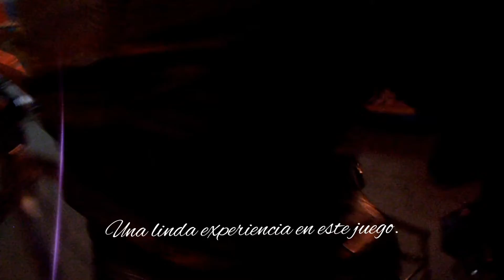EN LOS JUEGOS MECÁNICOS "Giros estáticos": Para recordar, 7 Oct 2016 (Distrito Independencia)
ADVERTIMOS que este vídeo, no tiene necesariamente, un carácter instructivo; pues, se refiere más al ámbito personal, que no necesariamente será de su interés.
Luego de esta aclaración necesaria, nos referimos al vídeo, donde se presentan las imágenes de algunos momentos de compartir, en los juegos mecánicos que siempre teníamos a la vista, pero todavía no habíamos concurrido. Esta vez en un juego que preferimos denominarlo como "los giros estáticos". Ya que nos manteníamos sentados y todo el bloque giraba hacia los lados en completo circulo; y como ocurre con estos juegos, nos producía sensaciones de vértigo y de vacío.

LUGAR: Juegos Mecánicos Metro, de Independencia.
FECHA: Viernes, 7 de octubre de 2016.
AUTOR: NRMQ.